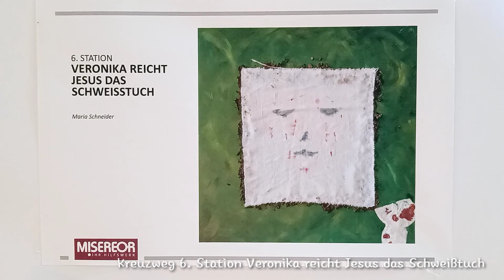Morgenimpuls St. Nikolaus Wanfried Pastoralverbund St. Gabriel WM Kreuzweg 6 Station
Kreuzweg 6. Station Veronika reicht Jesus das Schweißtuch